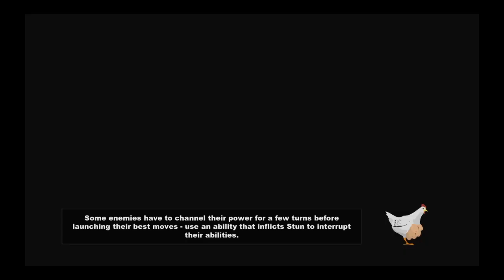South Park TSOT pt 5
Just the remiands of part 4